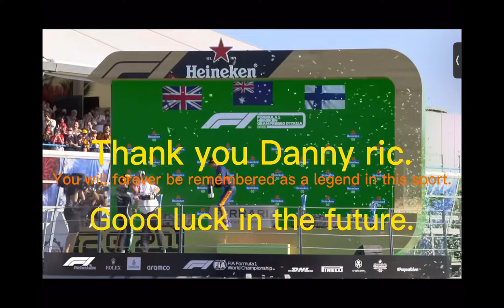Tribute - Thank you Daniel Ricciardo - viva la Vida Coldplay.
Thank you Daniel Ricciardo. You will forever be remembered as a legend in this sport. Good luck in the future.
All clips owned by f1.

Orchestral version of viva la Vida.